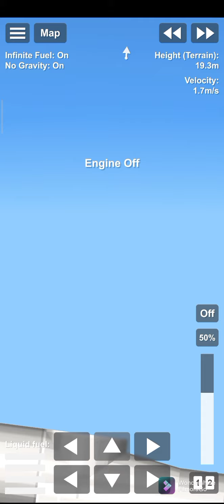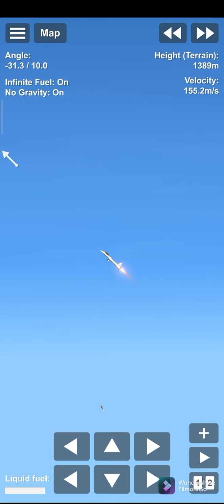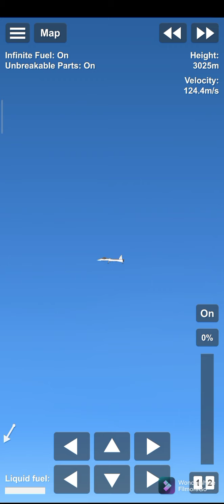fighter jet in sfs